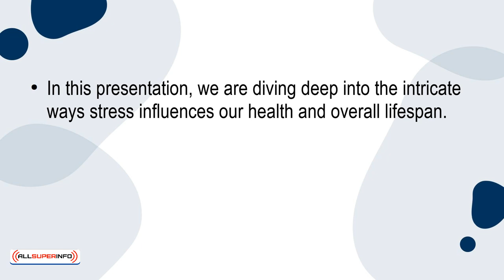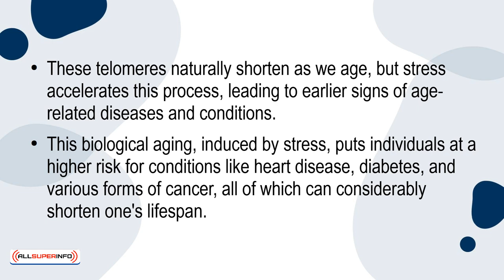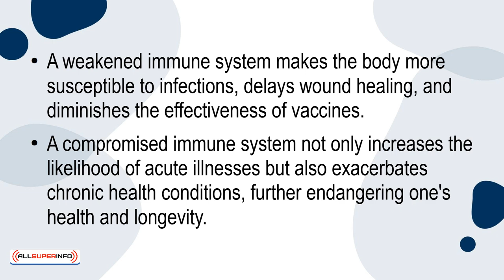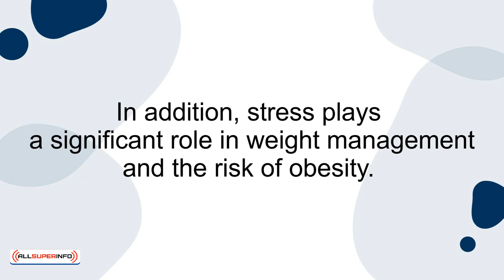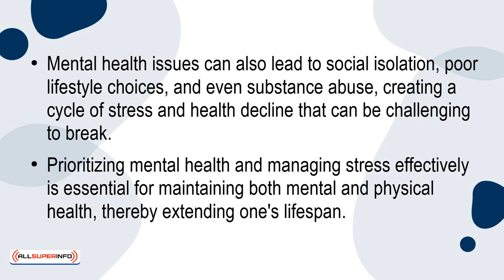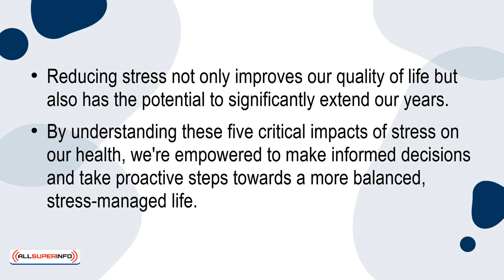03 5 Ways Stress Can Shorten Your Lifespan